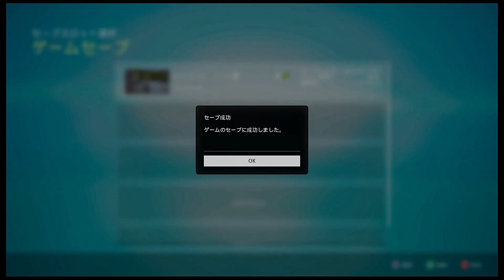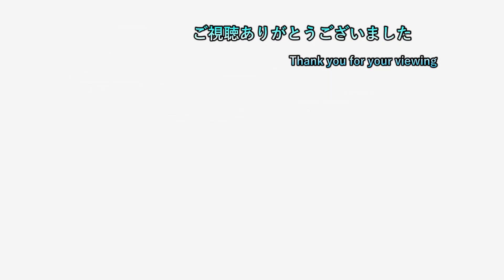【オープンワールドARPG】 6日目 【バイオミュータント 実況プレイ】【ネタバレ注意】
ゲームタイトル五十音縛りとはあ～わまでを五十音どうりにやっていく縛り内容です。PS4、PS3、Switchを対象にしていて混合でやっております。現在、「の」でノーマンズスカイをやっております。

2日周期になります。
1日目はswitchゲーで気になるゲームを19時に投稿
2日目は1日目の内容+ゲームタイトル五十音縛りの動画を22時に投稿